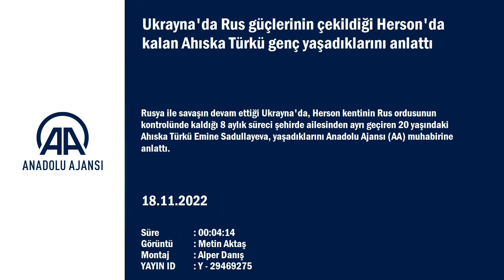Herson'da kalan Ahıska Türkü genç yaşadıklarını anlattı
Rusya ile savaşın devam ettiği Ukrayna'da, Herson kentinin Rus ordusunun kontrolünde kaldığı 8 aylık süreci şehirde ailesinden ayrı geçiren 20 yaşındaki Ahıska Türkü Emine Sadullayeva, yaşadıklarını Anadolu Ajansı (AA) muhabirine anlattı.

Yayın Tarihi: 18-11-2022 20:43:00